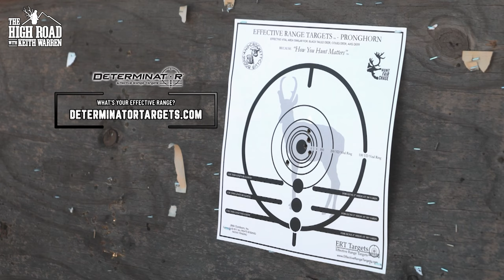Father and Son FALLOW hunt!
Keith Warren takes Colten Tiller with his father Tyler Tiller of Timber Creek Outdoors on his first Fallow hunt! Check out this heartwarming hunt at the BEST exotics ranch in Texas.